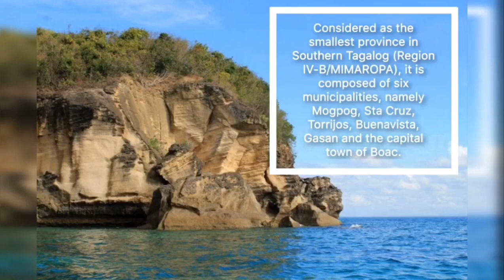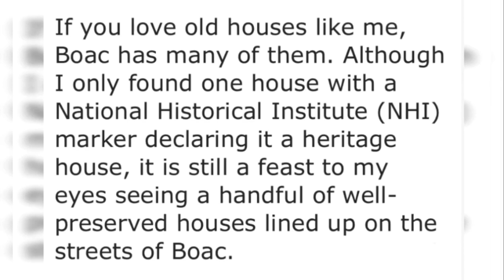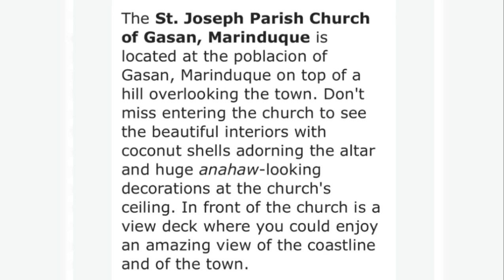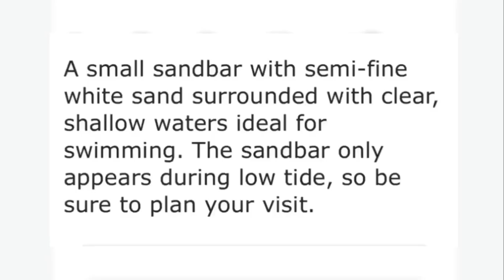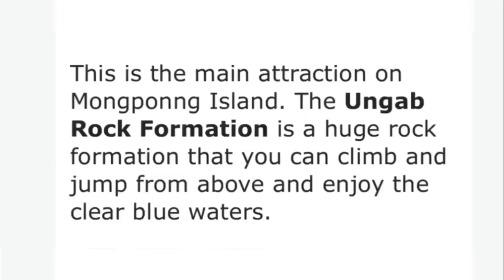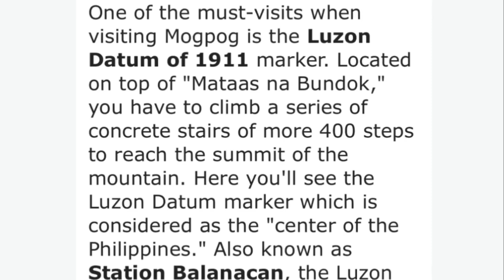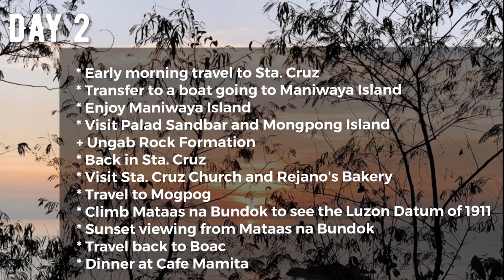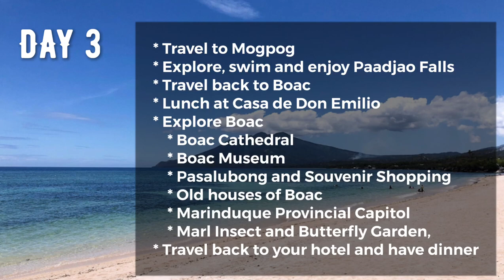MARINDUQUE ITINERARY: Things to do, Tourist Spots and Attractions (TRAVEL GUIDE)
Traveling to Marinduque for the first time? I hope this Marinduque Video Travel Guide Blog 2019 with sample Marinduque itinerary for first-timers help you plan your trip.

Marinduque is a heart-shaped island situated south of the island of Luzon. Considered as the smallest province in Southern Tagalog (Region IV-B/MIMAROPA), it is composed of six municipalities, namely Mogpog, StaCruz, Torrijos, Buenavista, Gasan and the capital town of Boac. It is famous for its annual Moriones Festival during Lenten season, but you can actually visit it any time of the year.